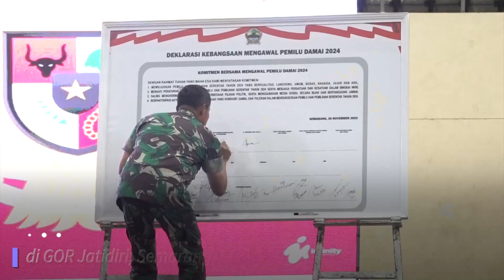Deklarasikan Pemilu Damai, Pj Gubernur Jateng: Tetap Jaga Kebersamaan dan Persaudaraan Bangsa